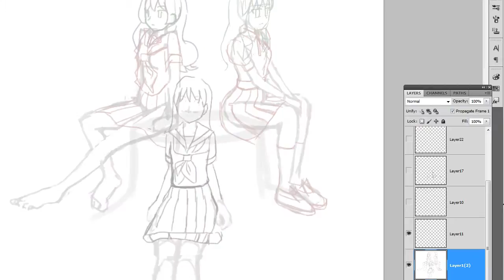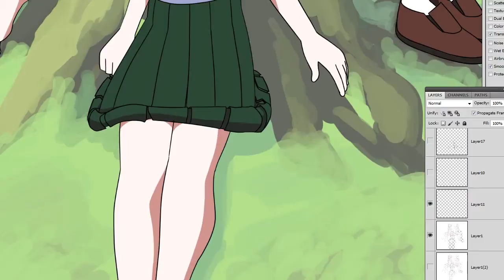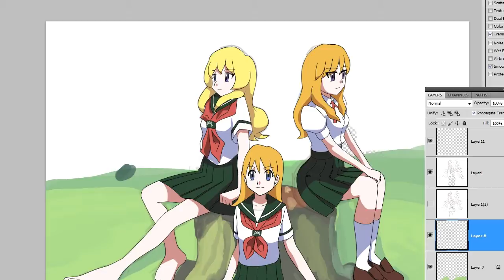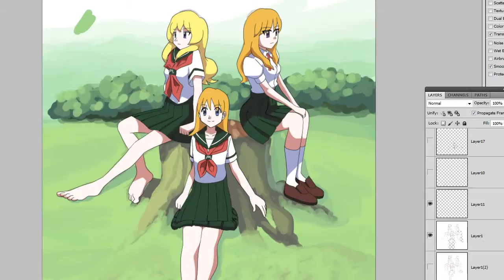Making of: Summer Memories (Part 5)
These girls are from a series I've been working on for a long time called The Night Troupe. The one in the center is Misty, the protagonist. The one on the left is Anastasia, a demigod who has come to Misty's school to observe students in a western society. The girl on the right is Catelyn Elizabeth who has grown up wealthy and is used to prim behavior.